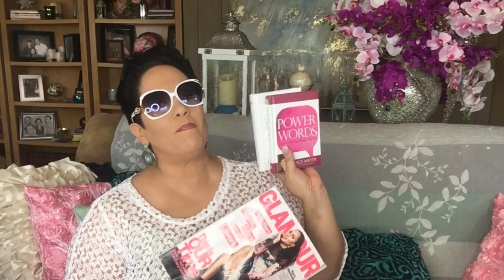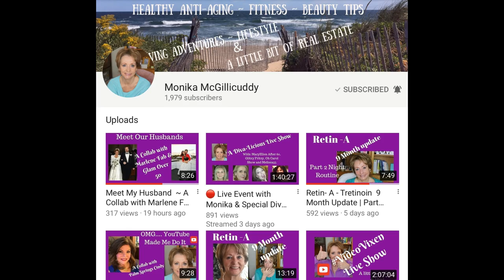What Is In My ☀️SUMMER 🌴🌺 Beach Bag?" With Monika McGillicudy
My name is Ranalynn Naipo I was asked by Monika McGillicudy to do a collab on what is in our Summer Beach Bags.

What is in my Summer Beach Bag ⬇️

Sun Glasses white
Maui Babe Body Scrub

Perfectly Posh- You had me at Aloha Body Scrub
Beach cover up
Beach Blanket or Beach mat
Snacks yummy 😋
Roasted Almonds
Granola Bars
Roasted Cashews
Water Shoes/ Tubbies
Chap Stick
Maui Babe Lip Balm
Lorac LipGloss
Wet & Wild LipGloss
Coconut Oil
Maui Moisture Hair Mask
Bannana Boat
Neutrogena Baby Sunscreen
Anatomical Pineapple 🍍 Body Lotion
Joyce Meyers Inspirational Books
White Brimmed Hat
Black folding Beach Hat

I use MagicLinks for all my ready-to-shop product links.

Neewer 14"/36cm Outer LED Ring Light Kit with Light Stand +Soft Tube+2 Color Filter, +Hot Shoe Adapter+Bluetooth Receiver for Smartphone, Portrait, Youtube…

Emart Professional 252 Ultra High Powered Super Adjustable Bright LED Softbox Continuous Lighting Studio with 2 x Light Stand and Carry Bag

Other Ring Lights and Studio Lighting Kits

Ranalynn Naipo
Hilo, Hawaii 96720

My name is Ranalynn Naipo, my channel is about reviews, tips and techniques on accessories, make up and fashion.  I am a single mom who enjoys dressing up and sharing my experiences in life through my videos. I hope you find my videos to be educational, fun, positive and uplifting.

My mission on this channel is to bring smiles into your life with an honest opinion about any products displayed in my video.